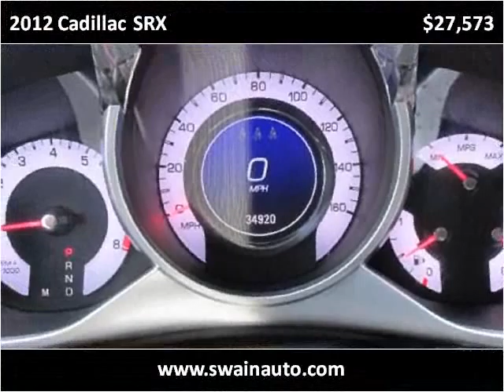2012 Cadillac SRX Used Cars jackson ms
This 2012 Cadillac SRX is available from Swain Automotive.